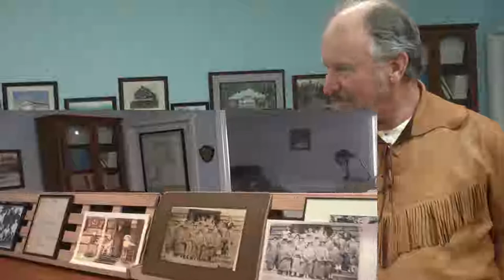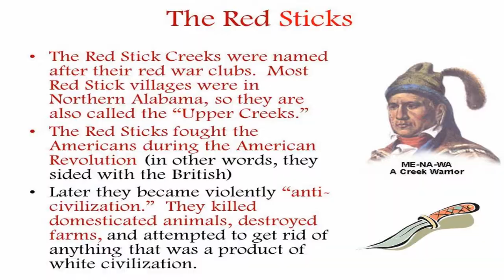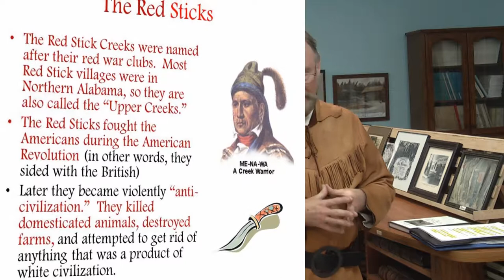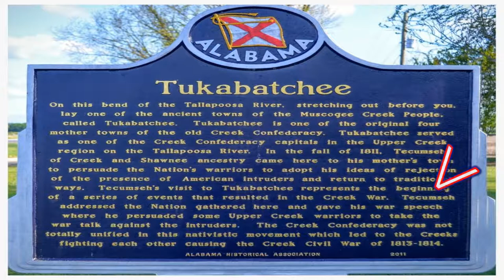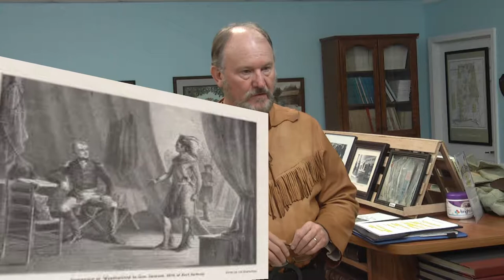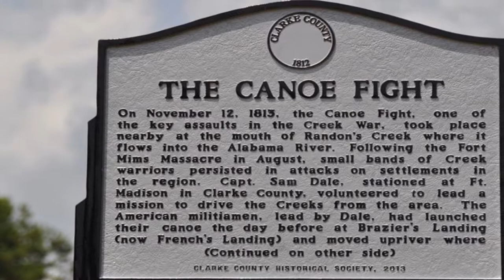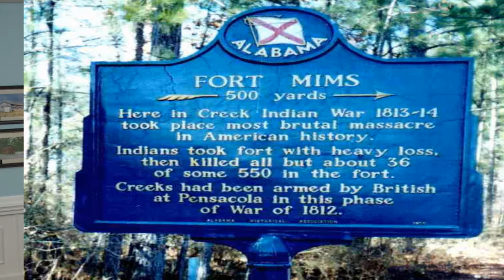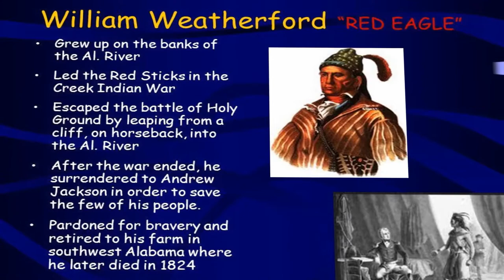RandyBrown as SAM DALE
History 1800's